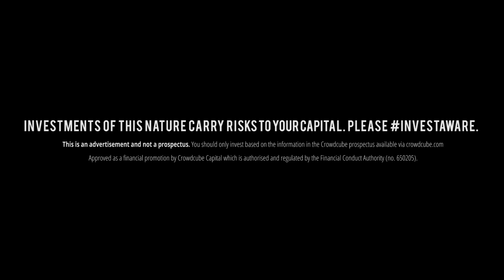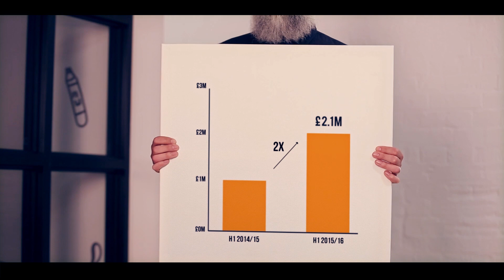Crowdcube Raise - 2016